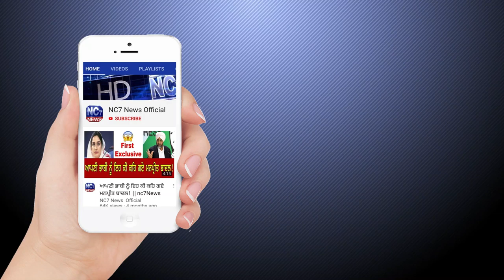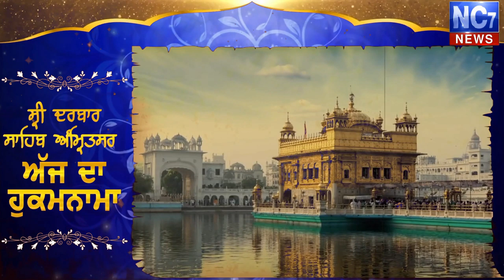11 December 2019 | Today's Hukamnama | Harmandir Sahib | Golden Temple, Amritsar | Nc7News